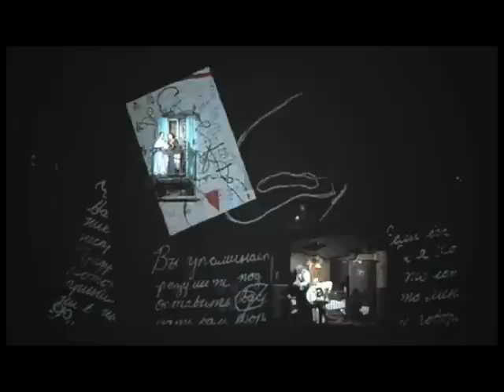Опера «Нос» (Лион)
Комическая и новаторская опера Шостаковича «Нос» вошла в репертуар Лионского оперного театра (Opéra de Lyon). Визуально яркий и динамичный спектакль с обилием сценографических коллажей и оригинальных костюмов поставил Уильям Кентридж, южноафриканский художник и режиссер. Главные партии исполняют русские артисты.